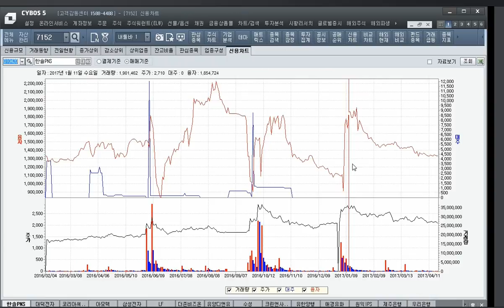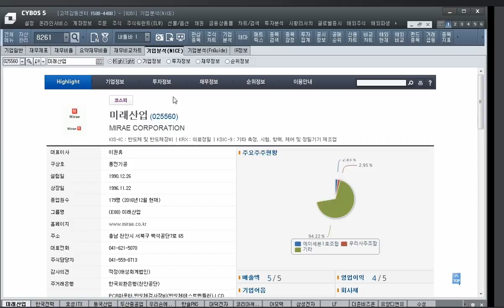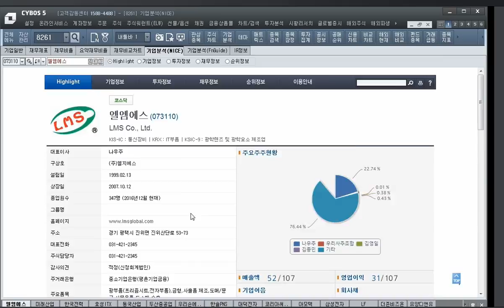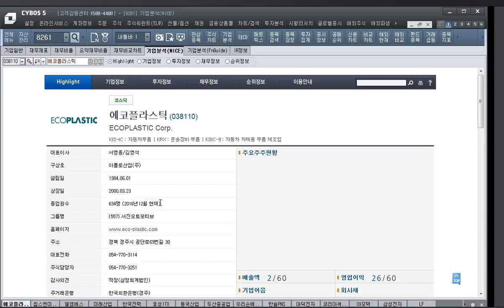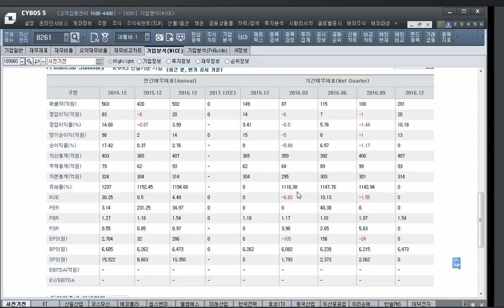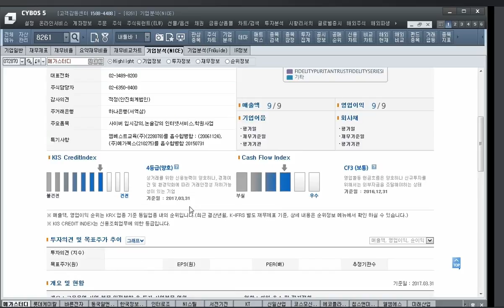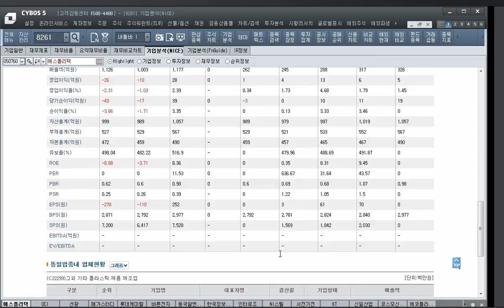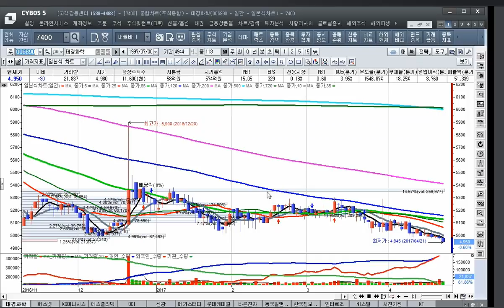[종목진단]한솔pns,두산중공업,동국산업 효성itx,한국전력,미래산업,엘엠에스,칩스앤미디어,에코플라스틱,코스모신소재,신일산업,kt,롯데케미칼,메가스터디 등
종목진단입니다 투자에 참고하셔서 수익내는 투자하세요 감사합니다